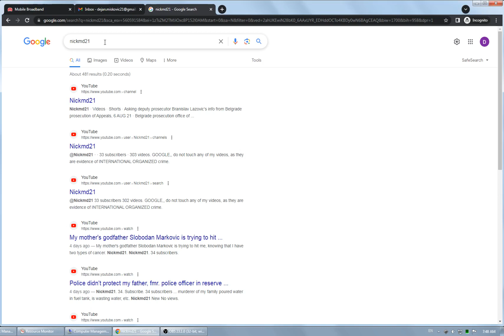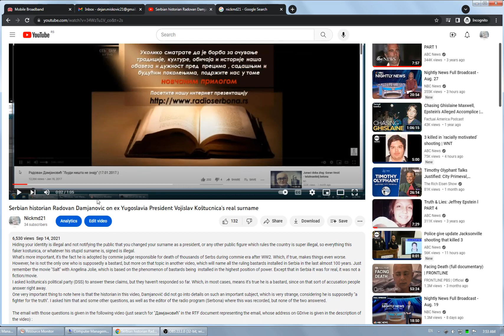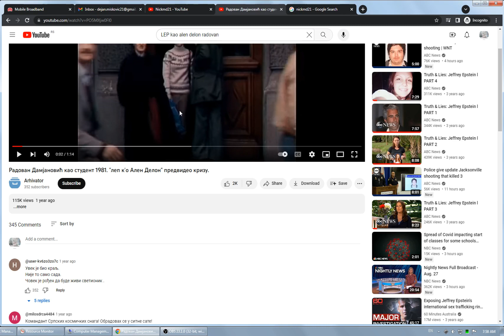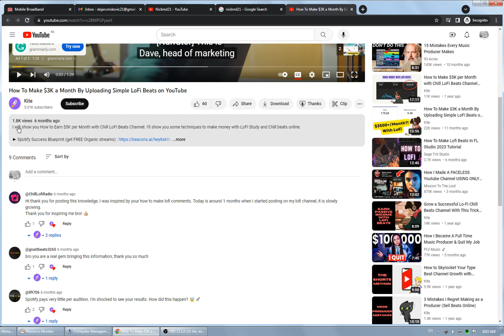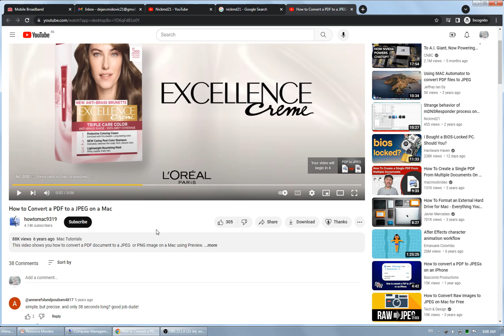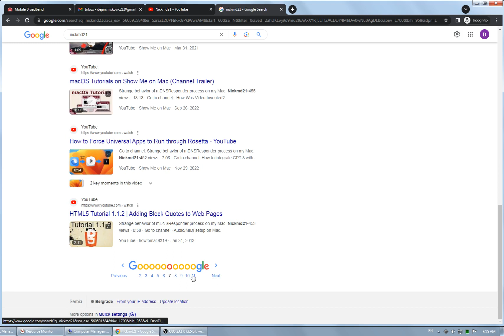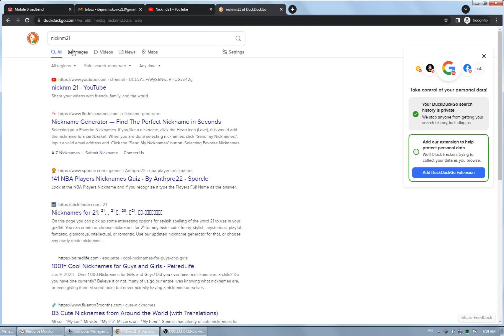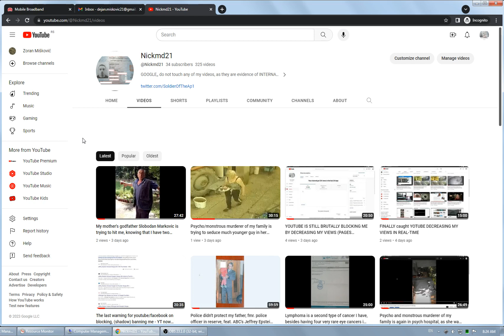Proofs that people watched my videos, especially recent ones on FBI, YT removed all comments on that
People watched my latest videos, especially related to FBI, and were posting links to these videos on youtube, but YOUTUBE REMOVED ALL OF THEM, as there are ZERO CHANCES people who posted them removed them.